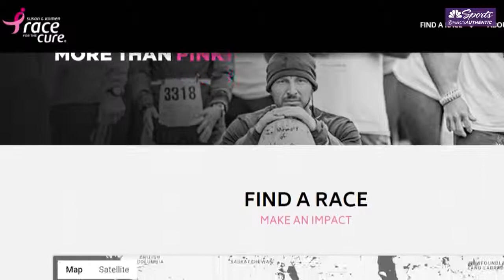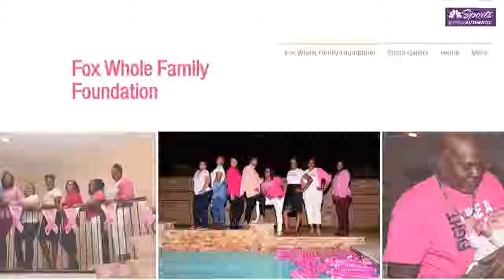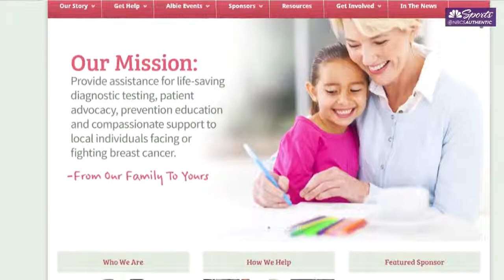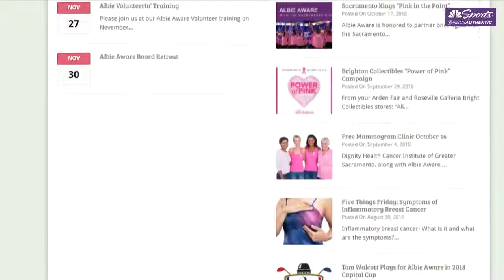Kings Central: Think Pink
De'Aaron Fox's mother Lorraine is an 18-year breast cancer survivor. In this episode of Kings Central, De'Aaron and Lorraine sit down with Jim Kozimor to share her story and what they're doing to aid others affected by breast cancer.

Debuted November 2018 on NBC Sports California.